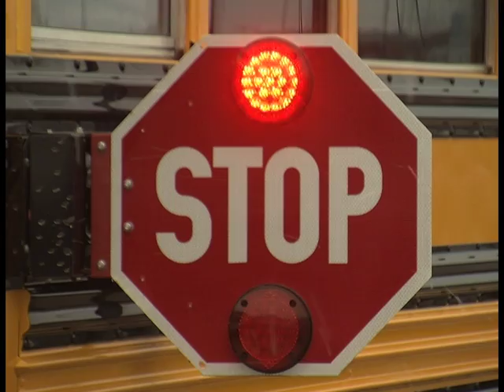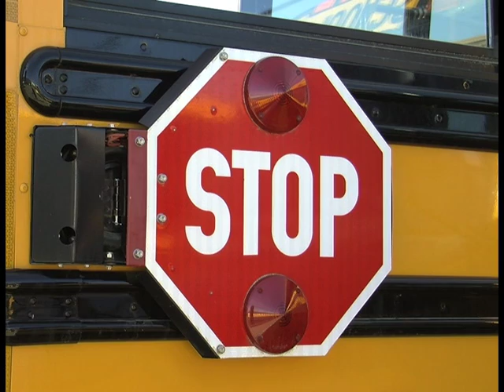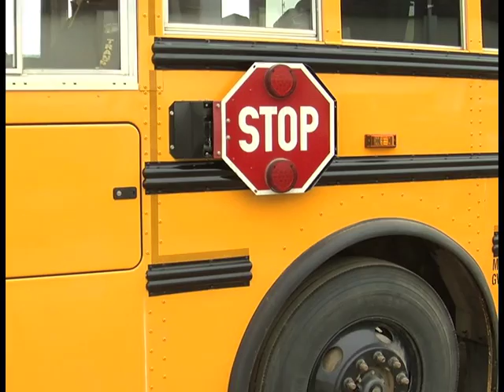May 18th - Increase in fines failing to stop for bus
BC has now raised the fine for failing to stop for a bus. Kerrisa Wilson reports.